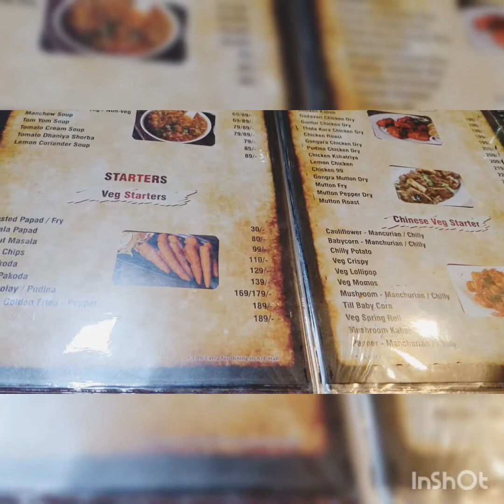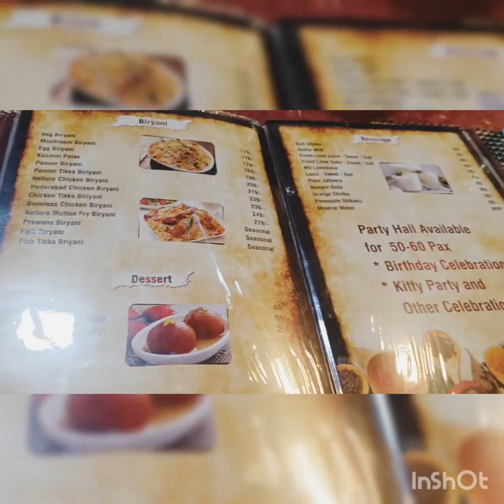Amaravathi Andra Style Family Restaurant | Veg and Non-veg Reasturant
Hello guys 🫶

Today I am sharing "Amaravathi Andra style family restaurant " food details we you.

Hotel:

Amaravathi Andra Style Family Restaurant

Food:

Both Veg and Non-veg

Food we ordered:

Lemon Coriander soup 4/5

Panner Manturian 4/5

Mashroom Kabab 4.5/5

Dal kichdi 4/5

Butter Kulcha 4.5/5

Kadai Panner 5/5

Mashroom Masala 4.5/5